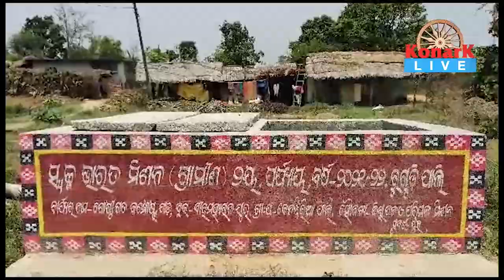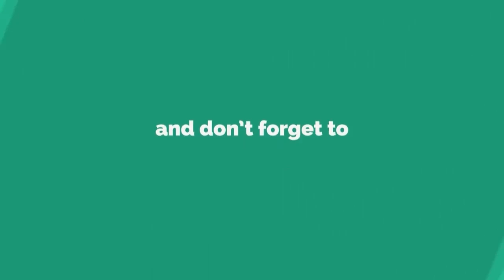ଗାଁ ମୁଣ୍ଡରୁ ମୃତଦେହ ଉଦ୍ଧାର, ପୋଲିସର ତଦନ୍ତ ଜାରି,ସୁବର୍ଣ୍ଣପୁର || SUBARNAPUR NEWS